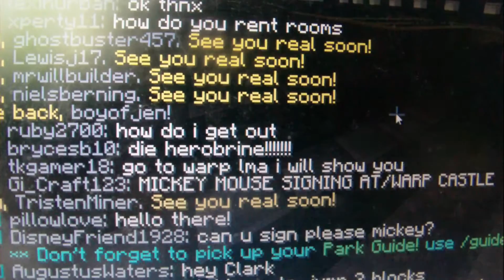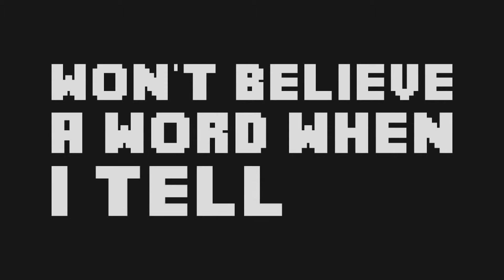chanel trailer bad again